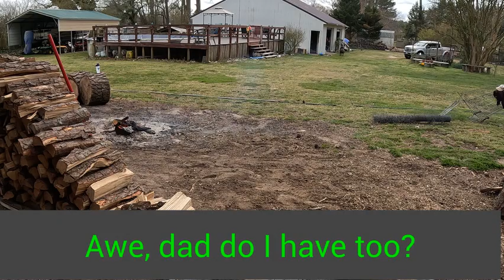Team Stack 2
@delmarvelouslivingwiththem9739 Stacking wood with my oldest son, begrudgingly. However, he did an awesome job.